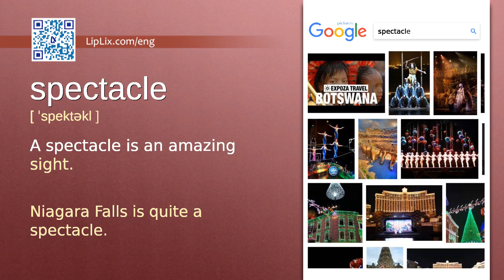Spectacle : B2 level english vocabulary lesson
In this english video we will see what the word "Spectacle" means. It's an English word from B2 level vocabulary list.

The word is "Spectacle", meaning is: "A spectacle is an amazing sight." and example is: "Niagara Falls is quite a spectacle.".